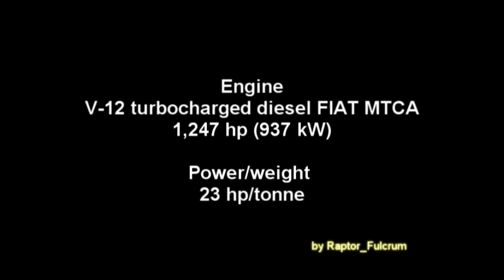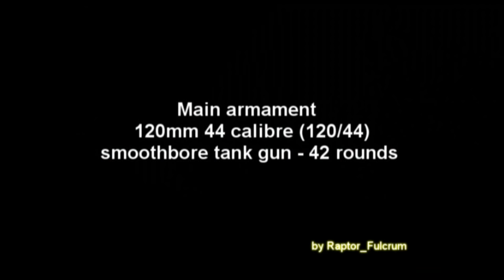Italian Main Battle Tank - Ariete C1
Immagini e video del Carro da battaglia italiano Iveco - OTO Melara Ariete C1. Vivaro (PN) Marzo 2011 - Esercitazione.

Pictures and video of the Italian Main Battle Tank Iveco - OTO Melara Ariete C1. Vivaro (PN) in March 2011 - Military training.

Audio rimosso da YouTube